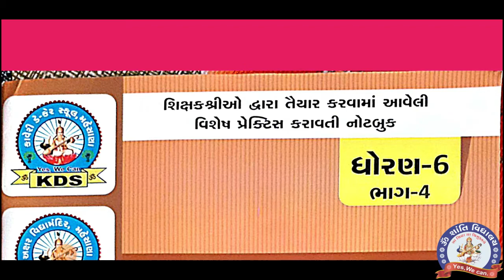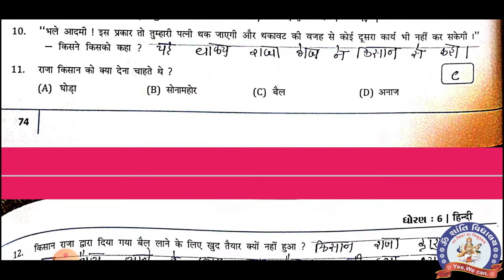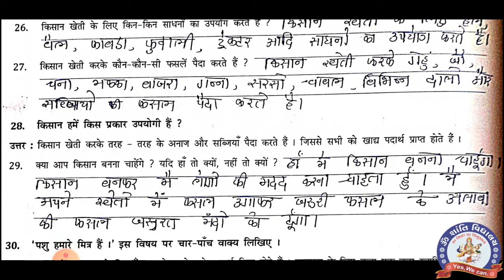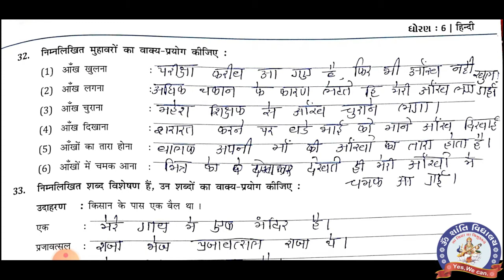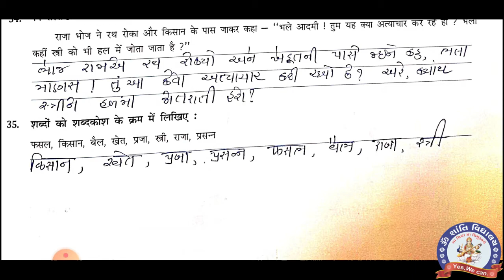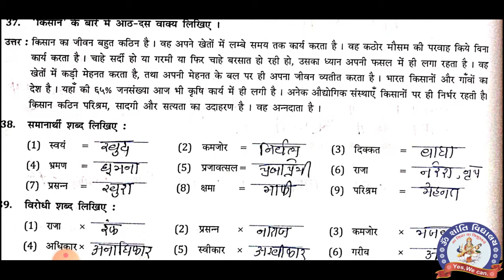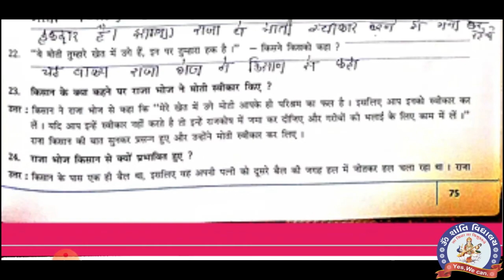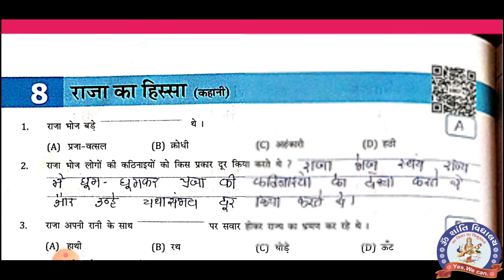STD 6 HINDI CH 8 MY NOTEBOOK